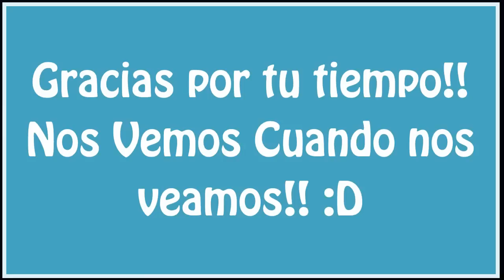Trasplante de Cactus y Suculentas - Cactulocura - Youtube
Mostramos el trasplante de cactus y suculenta dando algunos tips y conocer así mas de nuestras plantas, en este video trasplantamos dos suculentas: la llamada planta del amor (Estrella de David) y la echeveria Elegan Potosina.